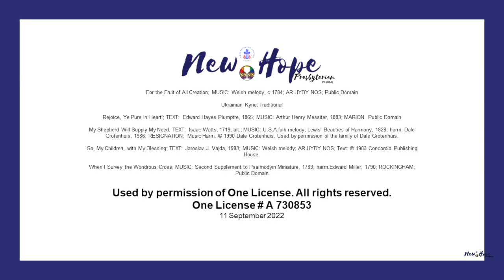September 11th, 2022 Service at New Hope Presbyterian Church